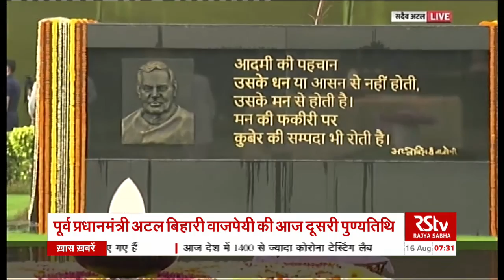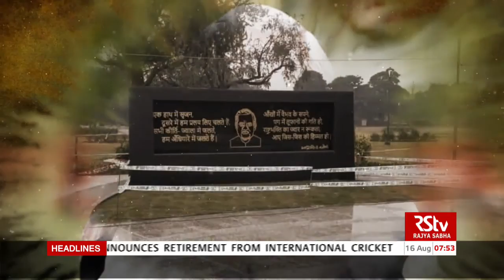President, Vice President & PM Modi pay tribute to Late AB Vajpayee on his 2nd death anniversary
President Ram Nath Kovind, Vice President M Venkaiah and Prime Minister Narendra Modi along with other union ministers and leaders, visited 'Sadaiv Atal' on August 16, 2020 to pay tribute to former Prime Minister and Bharat Ratna Atal Bihari Vajpayee on his second death anniversary.